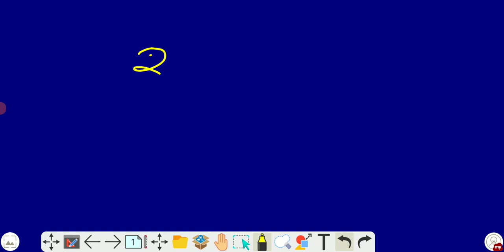।20 December 2021। वर्गमूल, घनमूल, घातांक, चक्रीय क्रम पर आधारित प्रश्न। भाग 4